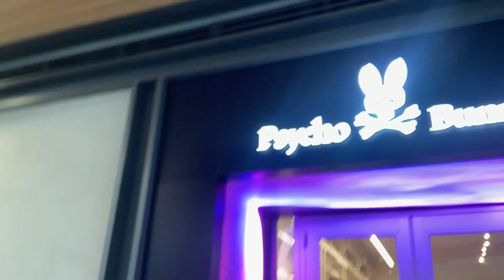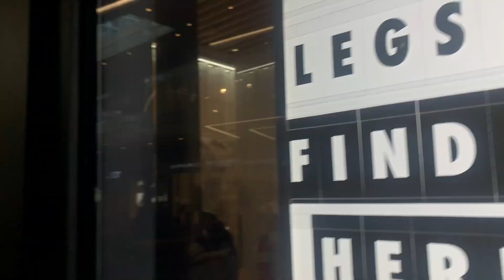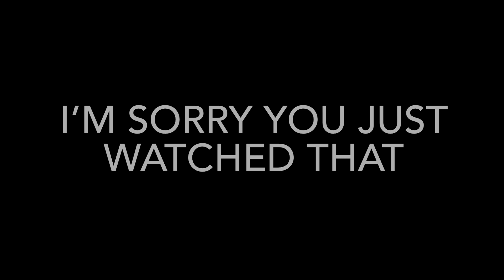WE WENT TO ICEBOX IN MIAMI & BOUGHT THIS…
I’m Double Uploading Today

More Content OTW It’s been NoLimitKates…AND I’M OUT ;)